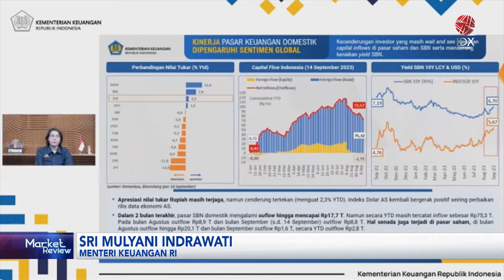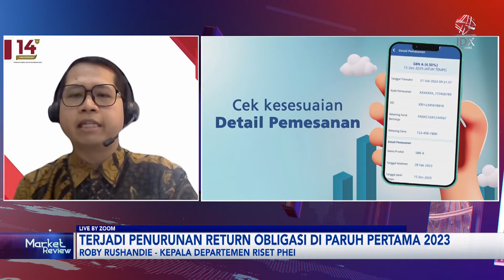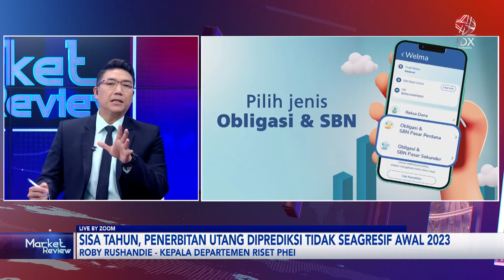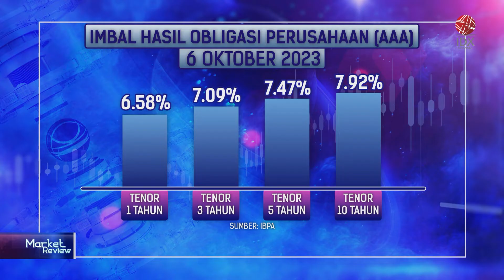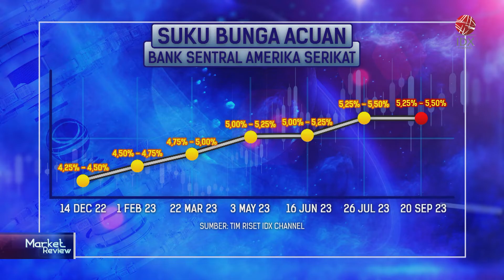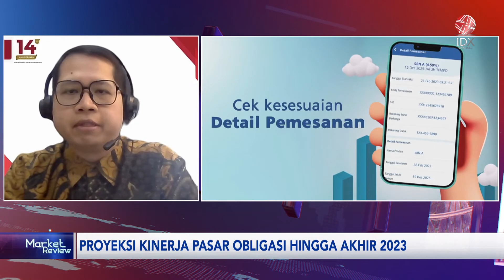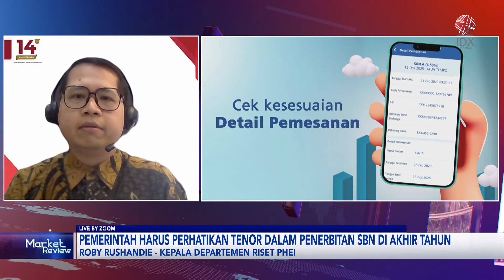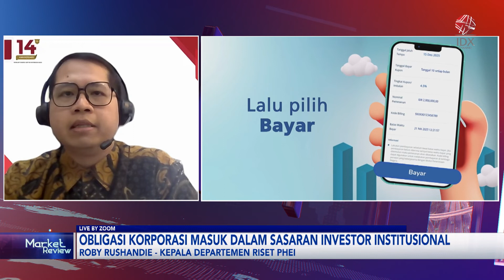Proyeksi Kinerja Pasar Obligasi Hingga Akhir 2023 | IDX CHANNEL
Sejumlah tekanan dari global diperkirakan masih akan menghantui pasar keuangan di dalam negeri, tidak terkecuali pasar surat utang atau obligasi. Hal ini dipicu kebijakan bank sentral Amerika Serikat, The Federal Reserve yang terus menaikkan suku bunga acuan, demi menjaga laju inflasi di negeri Paman Sam tersebut. The Fed telah menaikkan suku bunga hingga menyentuh rentang 5,25 hingga 5,5 persen pada 20 September lalu. Bahkan, memberi sinyal untuk menaikkan kembali suku bunga acuan pada November mendatang.